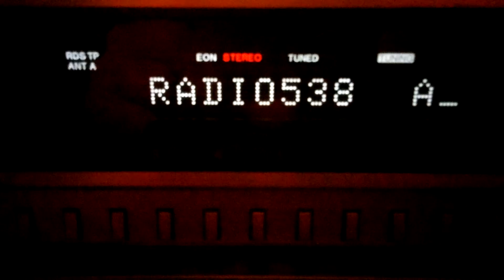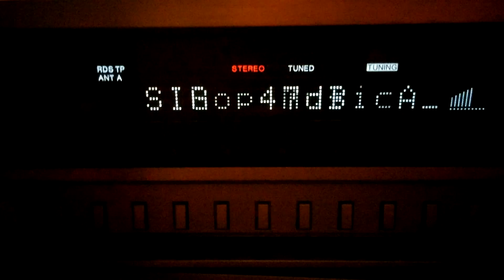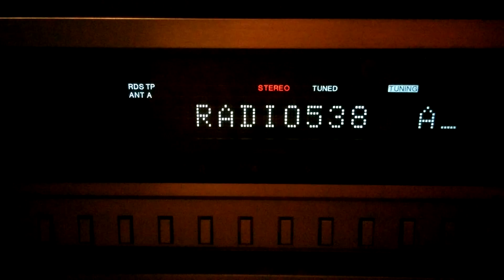Radio538 102.5 Via Tropo